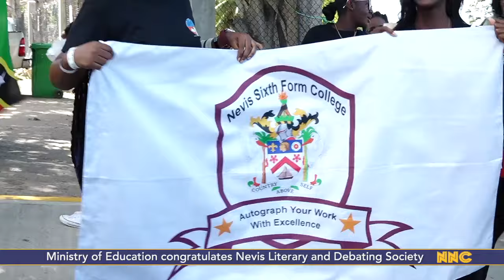NNC Local March 5, 2024.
Ministry of Education congratulates Nevis Literary and Debating Society
"A Taste of Hollywood Acting Master Class" well attended, says Premier Brantley